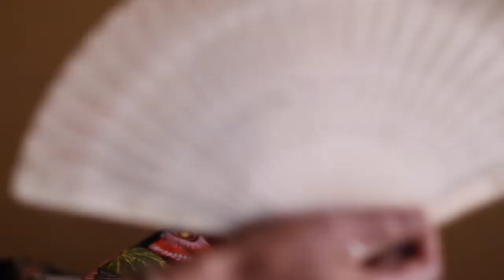UMembeso ka Tshisi no Maurice with cinematic camera movement